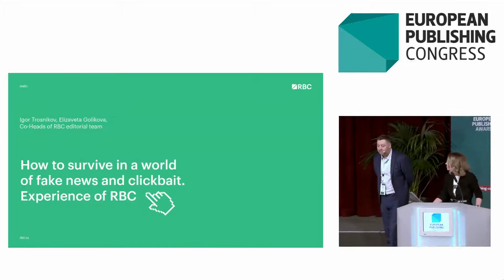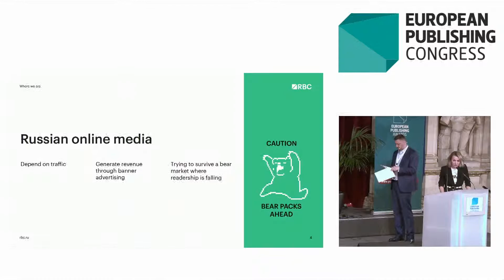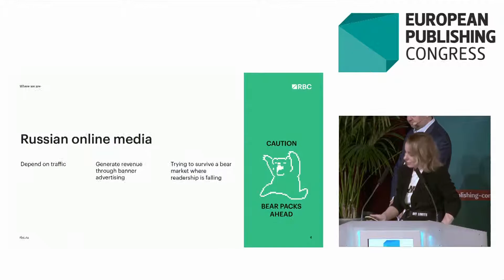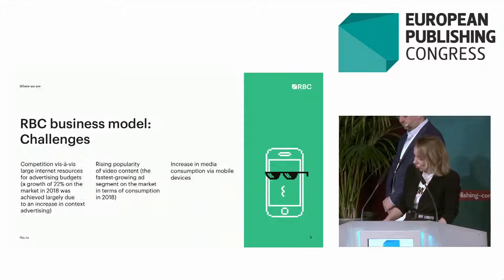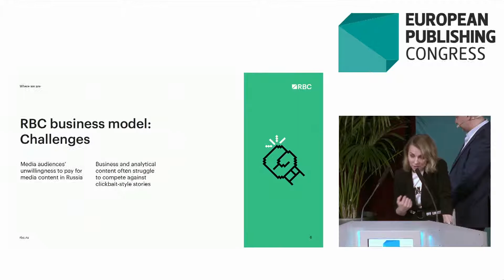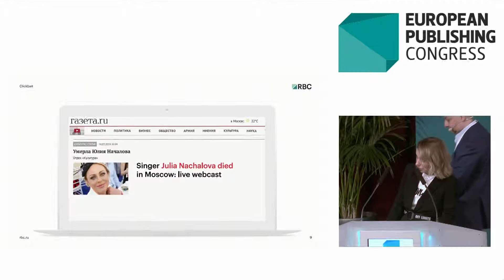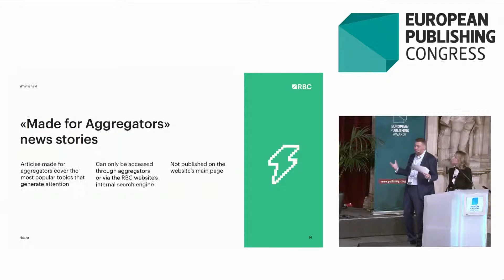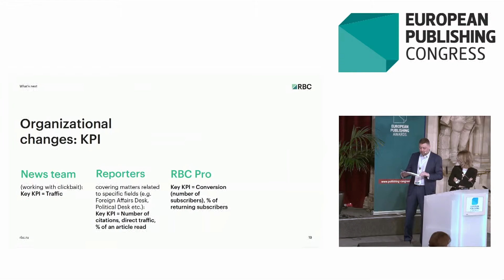23 DE Iogor Trosnikov Elizaveta Golikova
Wie können Qualitätsmedien in einer Welt von Fake News und Clickbaits überleben?"
Über ihren Erfahrungen im Kampf ums russische Publikum, berichten Igor Trosnikov und Elizaveta Golikova, Chefredakteure von RBC, der größten privaten Medienholding in Russland.